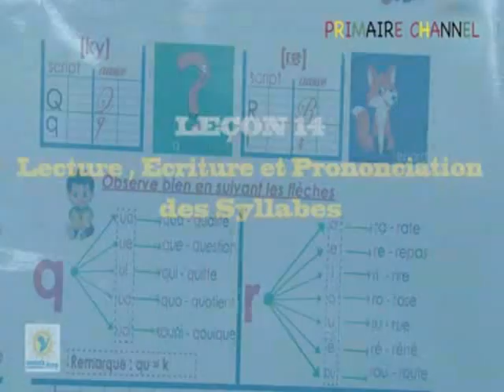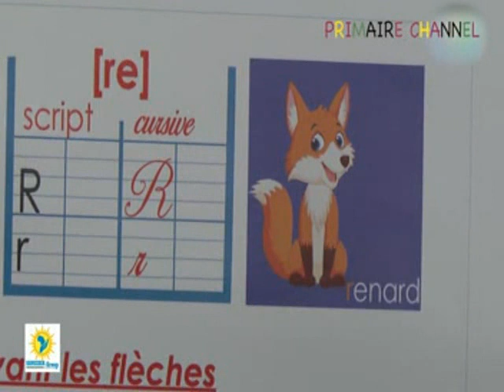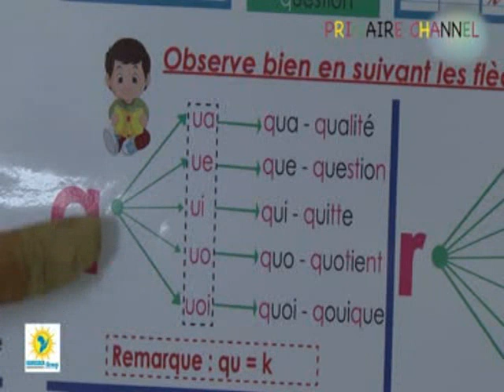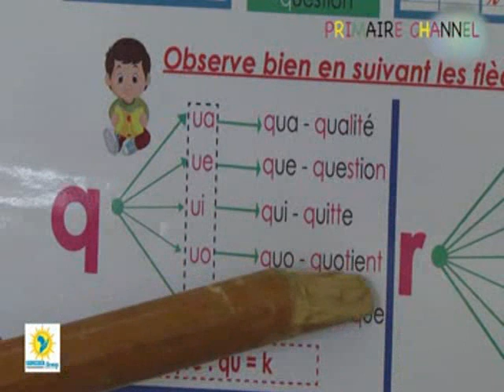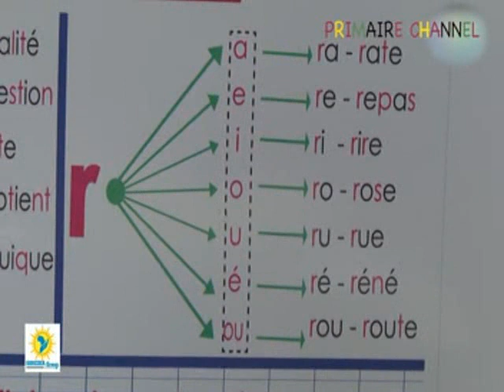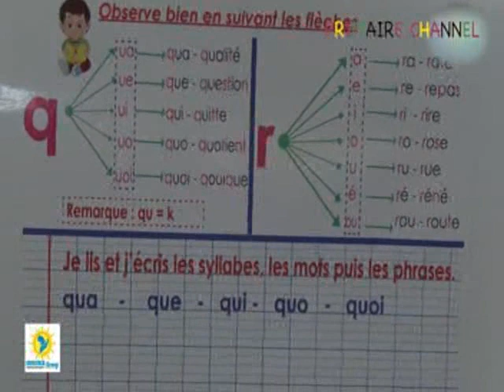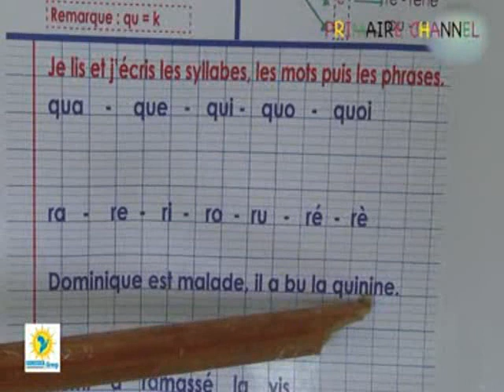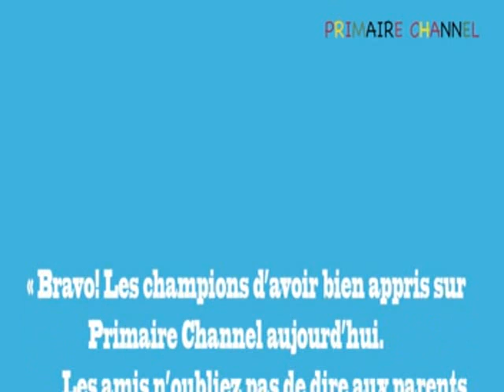FRANCAIS Les Syllabes avec Q et R